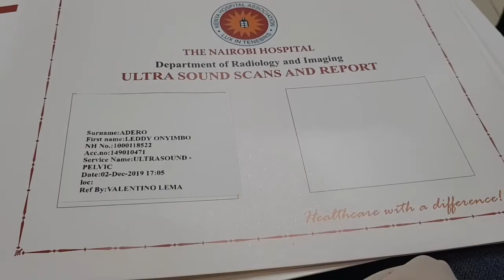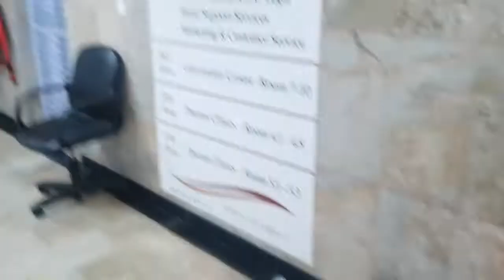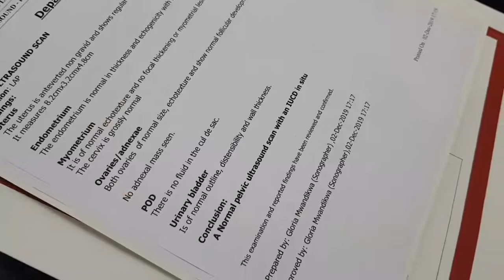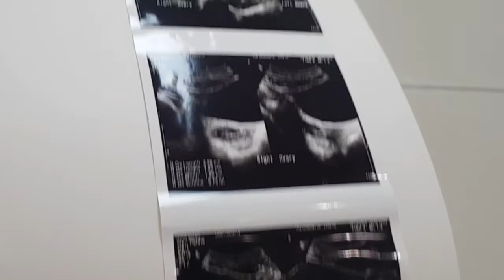ULTRASOUND |RESULTS |What do we have?